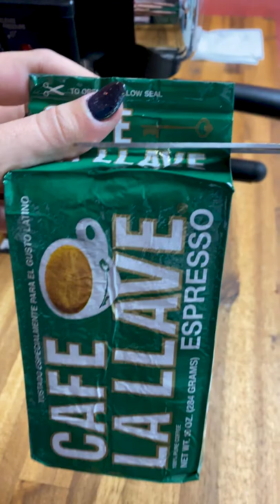Making Cuban Coffee ASMR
Everything you need to make Cuban coffee!